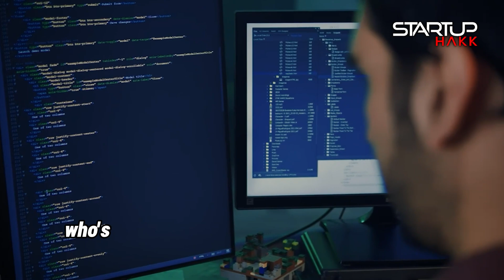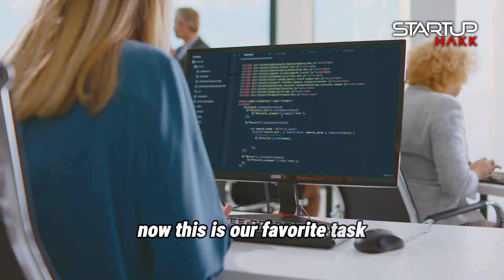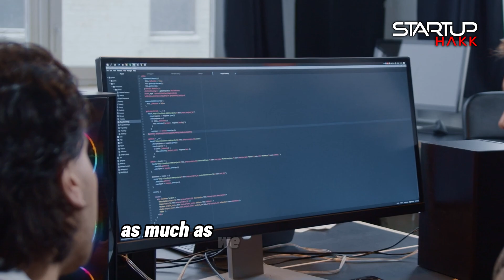Hard truths about being a software developer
So some advice for new developer on often unspoken truths of software engineering from someone who has been developing software for a long time.  After 25 years of doing Software development, I have a lot of advice!  Here at StartupHakk we love training Software Developers.  We take people with zero experience and help train them to be ready to start as a Fullstack Software Developer in just 3 months.

So some advice for new developer on often unspoken truths of software engineering from someone who has been developing software for a long time.  So let's dive in:

College vs. Reality: College education in software engineering often lacks practical application, leaving graduates unprepared for real-world challenges. It's essential to engage in hands-on projects and learn beyond the curriculum.

Project Expectations: Unlike college assignments, real-world projects are complex, involve legacy code, and offer limited creative freedom. Greenfield projects are rare, with most work involving existing, often cumbersome, systems.

The Undervalued Clean Code: While important, don't expect accolades for writing clean code. The focus in the industry is on delivering user value and functional products, not just elegant code.

Dealing with Incompetence: Contrary to popular belief, not all peers in the tech world are competent. Navigating through these challenges requires patience, diplomacy, and sometimes, strategic avoidance.

Endless Meetings: Be prepared for numerous meetings, some productive, others not. Effective communication is key in these settings to keep projects moving.

Estimation Pressures: Estimating project timelines is a frequent and challenging task. The key is to underpromise and overdeliver, allowing room for unforeseen issues.

The Inevitability of Bugs: Bugs are a constant in software development. Expect them, and learn to troubleshoot effectively.

Uncertainty as a Companion: Whether it's dealing with unfamiliar technologies or job security concerns, uncertainty is a constant in this field. Embrace it as a motivator for continuous learning.

Work-Life Balance: Disconnecting from work, especially in remote settings, can be challenging. It's crucial to establish boundaries for personal well-being.

Soft Skills Matter: Technical prowess is important, but soft skills like communication, teamwork, and emotional intelligence often determine career progression and job satisfaction.

In conclusion, while software engineering is not the dream job many envision, it offers a platform for innovation, problem-solving, and flexibility. Understanding these truths is key to navigating a successful career in this field.

What are your thoughts?  Leave a comment on it down below:
Here at StartupHakk here we love training Software Developers.  We take people with zero experience and help train them to be ready to start as a Fullstack Software Developer in just 3 months.  So make sure to check out the link below or go to StartupHakk.com.